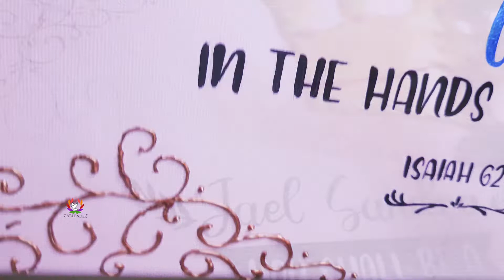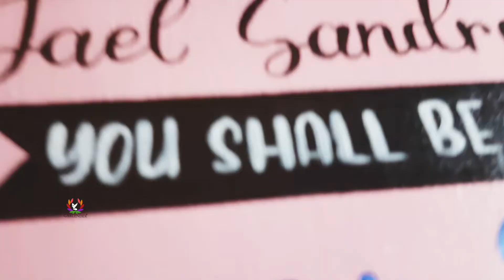Scripture Art with Clay Flowers| Bible Verse Canvas| Isaiah 62:3| Crown of Beauty| Personalized Gift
🎀 Scripture Art is Great because of the Living Word of God. It can encourage and be a reminder of God's promises to us at all times. Its the best Gift for any occasion too. Here is the making video of scripture art with names for gifting purposes. It also has a Sculpture Crown and Flowers made of Airdry Clay.

🎀Bible Verse: Isaiah 62:3 🎀
" YOU SHALL BE A CROWN OF BEAUTY IN THE HAND OF THE LORD. "